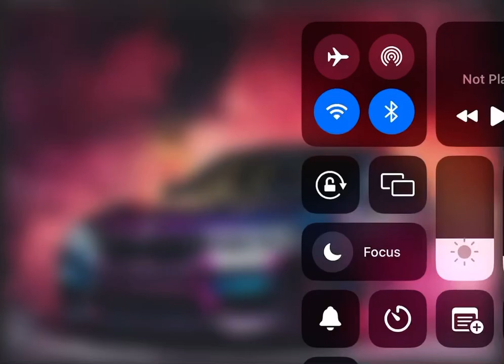my car edit pls sub im trying to get 10 subs😭